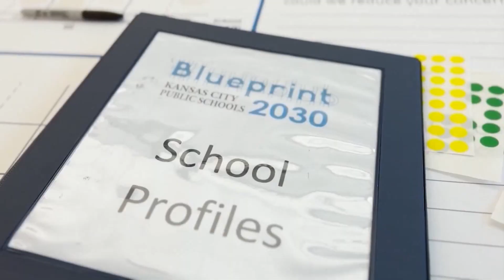KC Public Schools ready to share revised Blueprint 2030 plan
Kansas City Public Schools will present changes to its Blueprint 2030 plan during a meeting this week.